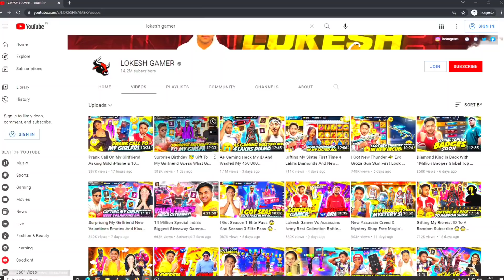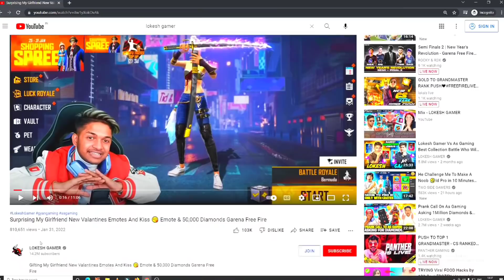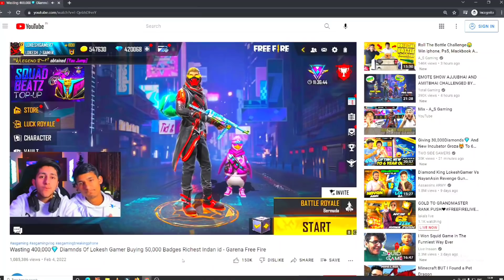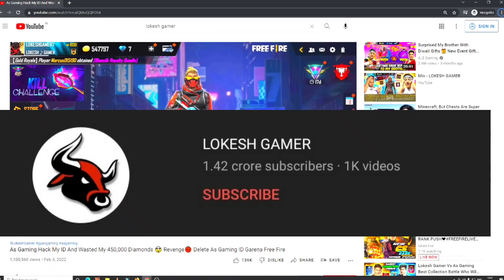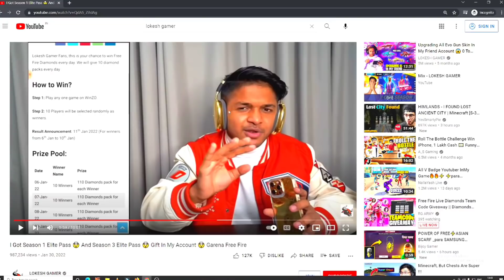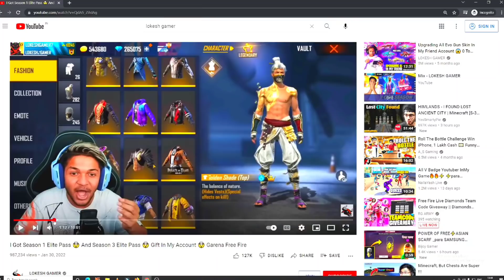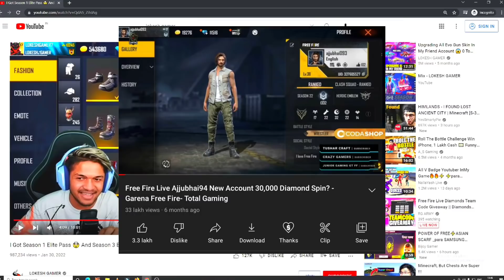Big Youtubers Got Season 2 Hip Hop Bundle 😂🔥 - Garena Free Fire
Ajju Bhai & Lokesh Gamer Got HIP HOP Bundle !! 😳💔 - Garena Free Fire From India Killing Player with LOUD Volume Spy Like James Bond 007 Level Up to 67. Free Fire Game From India Playing Pro Gameplay With Free Dj Alok & Hindi Comentry Best Tips & Tricks Or Solo vs Squad Global Top 1 Grandmaster Gameplay Free Diamonds - Garena Free Fire

TOTAL GAMING
Ajju Bhai
Lokesh Gamer
Lokesh Gamer live
Ajju Bhai Old I'd
Ajju Bhai First Id
ULTIMATE RECRUIT

STREAMERS🇮🇳
 Garena Free Fire Top Country
 1.Garena Free Fire Indonesia Live
 2.Garena Free Fire Brazil Live
 3.Garena Free Fire Brasil Live
 4.Garena Free Fire India Live
 5.Garena Free Fire Singapore Live
 6.Garena Free Fire Thailand Live

SPREAD LOVE.❤💙